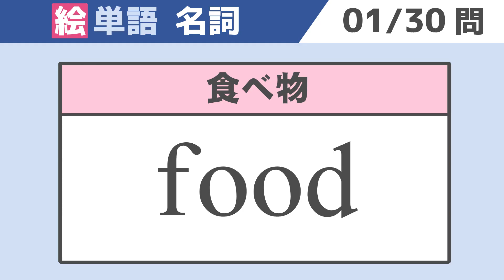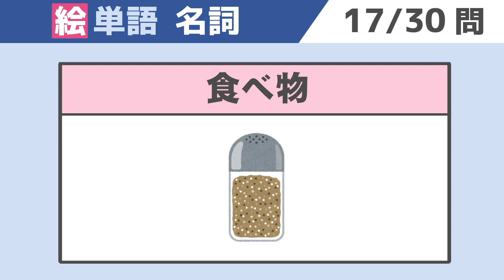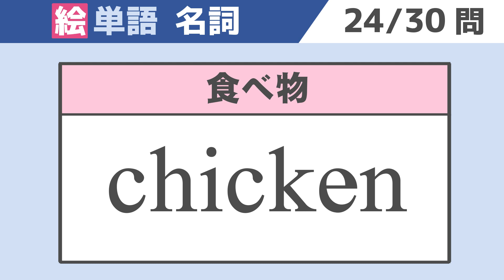【英単語】見て覚える絵単語② ‹名詞：食べ物›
自宅で受講オンライン個別指導
👨🏻‍🏫 個別指導 👨🏻‍🏫

1日で１年分のオンライン講座
👨🏻‍🏫 1日集中特訓 👨🏻‍🏫

👍👀 オンライン個別指導COTE 👀👍

📌 PC、タブレットで５秒で受講 📌
🔘 好きな場所
🔘 自由な格好
🔘 人目を気にせず集中

📌 最短で身につく実践力 📌
🔘 授業でインプット
🔘 豊富な問題演習でアウトプット

📌 全授業で電子黒板 📌
🔘 スマホ画面でも見やすい
🔘 板書や無駄な待ち時間ゼロ